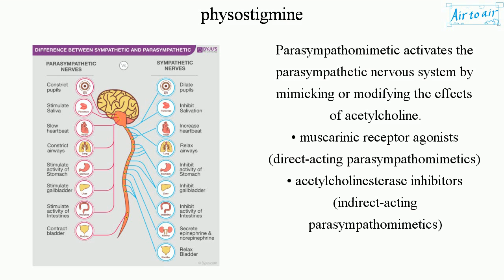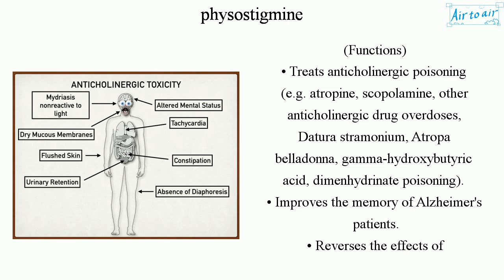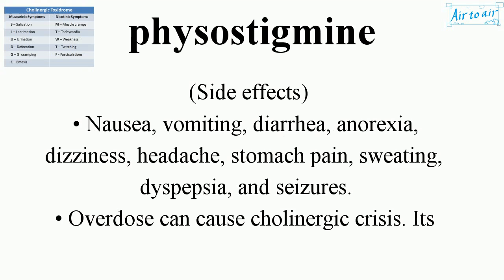physostigmine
A parasympathomimetic alkaloid, specifically, a reversible acetylcholinesterase inhibitor.
It occurs naturally in the Calabar bean and manchineel tree.

Parasympathomimetic activates the parasympathetic nervous system by mimicking or modifying the effects of acetylcholine.
• muscarinic receptor agonists (direct-acting parasympathomimetics)
• acetylcholinesterase inhibitors (indirect-acting parasympathomimetics)

Acetylcholinesterase is the enzyme responsible for the breakdown of acetylcholine in the synaptic cleft of the neuromuscular junction. It acts by interfering with the metabolism of acetylcholine, so indirectly stimulates both nicotinic and muscarinic acetylcholine receptors.

(Indications)
• myasthenia gravis: It has a miotic function, causing pupillary constriction.
• glaucoma: It increases outflow of the aqueous humor in the eye.
• delayed gastric emptying: Parasympathetic nervous system exerts both excitatory and inhibitory control over gastric and intestinal tone and motility.
• orthostatic hypotension

(Functions)
• Treats anticholinergic poisoning (e.g. atropine, scopolamine, other anticholinergic drug overdoses, Datura stramonium, Atropa belladonna, gamma-hydroxybutyric acid, dimenhydrinate poisoning).
• Improves the memory of Alzheimer's patients.
• Reverses the effects of benzodiazepines and barbiturates.

(Side effects)
• Nausea, vomiting, diarrhea, anorexia, dizziness, headache, stomach pain, sweating, dyspepsia, and seizures.
• Overdose can cause cholinergic crisis. Its metabolite or eseroline may be neurotoxic. Death can occur rapidly following overdose as a result of respiratory arrest and paralysis of the heart.
It is replaced by donepezil, galantamine, and rivastigmine for its poor tolerability.